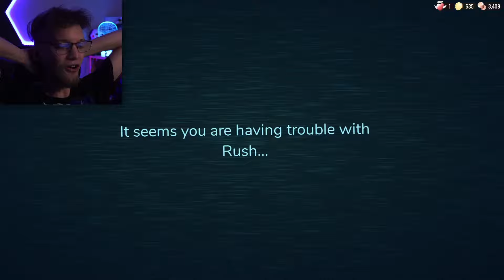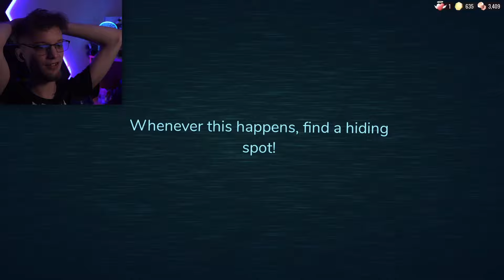Strasznie AGRESYWNE Te potwory w Drzwiach w Roblox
Ale że aż trzy Ambushe podczas jednego runu?